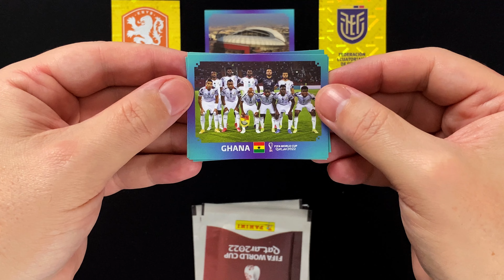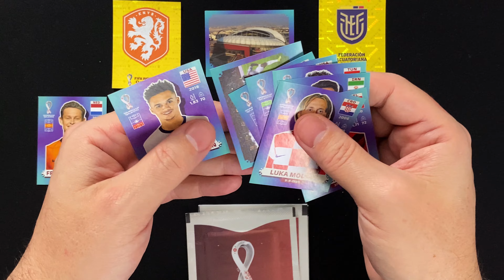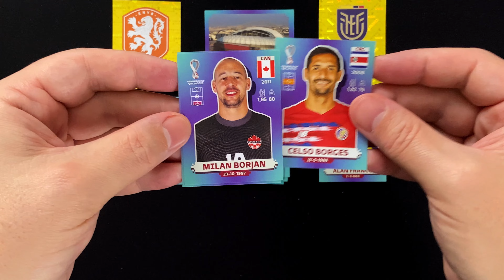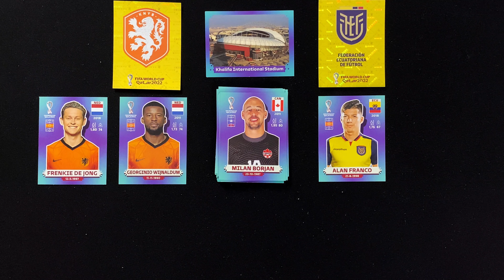NIEDERLANDE - ECUADOR ⚽️🔮 WM 2022 Orakel 19 · PANINI FIFA World Cup Qatar 2022 Sticker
►► Das collectosk WM Orakel zum FIFA World Cup Qatar 2022! Mit dem neunzehnten Spiel dieser WM, zwischen Brasilien und Serbien ◄◄

Die außergewöhnlichste Fußball Weltmeisterschaft aller Zeiten in Qatar hat begonnen und mit dem collectosk WM Orakel versuchen wir mit Hilfe von jeweils 6 Packs aus der PANINI FIFA World Cup Qatar 2022 Sticker Kollektion den Ausgang der Spiele zu prognostizieren.

In diesem Video an der Reihe: Das vierte Spiel der Gruppe A zwischen den Niederlanden und Ecuador (Netherlands - Ecuador | Anstoß 17:00 Uhr MEZ / 19:00 Ortszeit).
Vergiss nicht, deinen Tipp für den Ausgang des Spiels in die Kommentare zu schreiben!

Falls du dir noch nicht die Sticker zum Sammelspaß des Jahres gesichert hast, dann solltest du mal einen Blick auf die Angebote des Panini Online Shops zu dieser Kollektion werfen. Insgesamt 670 Sticker warten darauf von dir entdeckt und gesammelt zu werden und dazu gibt es noch zahlreiche Extras und exklusive Produkte, die ebenfalls auf dich warten!

Über den nachfolgenden Link, kannst kannst du dir anschauen, was der Panini Online Shop zu dieser Kollektion zu bieten hat und dir alles sichern, was du für deinen Start ins WM-Sammelabenteuer benötigst*:

Alle Infos zu den FIFA World Cup Qatar 2022 Stickern, wie eine Übersicht der Produkte, Bilder der Sticker, Erklärung der Extras, die komplette Checkliste, etc. findest du im Artikel auf der collectosk Webseite:

Chapters

0:00 Intro
0:11 Begrüßung und Infos
0:43 Start des Orakels
3:07 Epilog